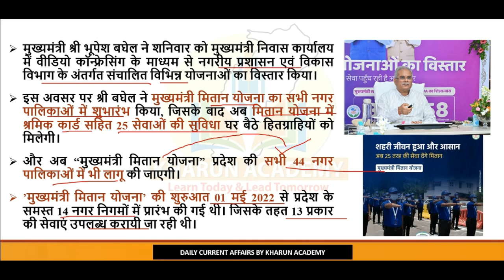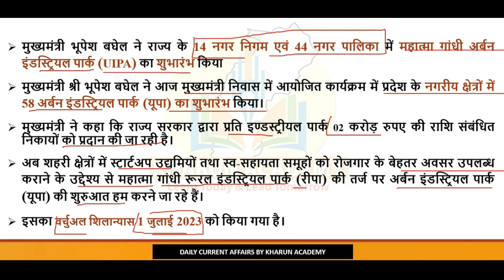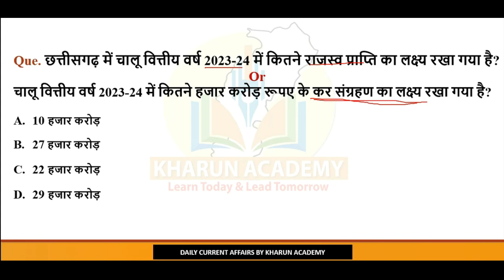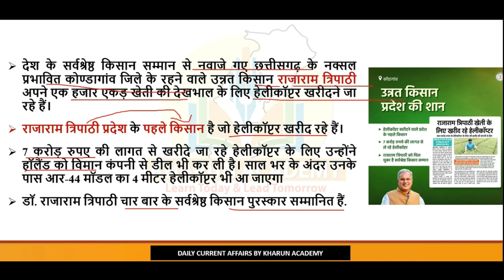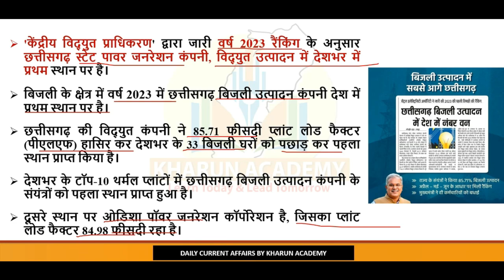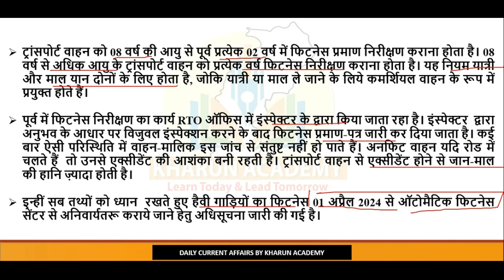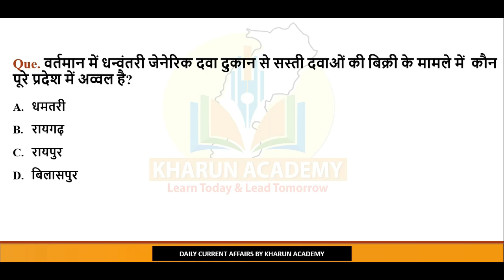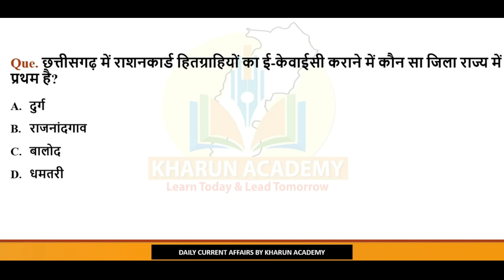Chhattisgarh Current Affairs। 1-7 July 2023 Daily छत्तीसगढ करेंट अफेयर्स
Chhattisgarh Current Affairs। 1-7 July 2023 Quick Revision Daily ।छत्तीसगढ करेंट अफेयर्स।
Daily Chhattisgarh Current Affairs| National And International Current Affairs

खारुन एकेडमी
भिलाई छत्तीसगढ़
मोबाइल नं.-

Our Youtube Channel is Mostly About General Knowledge, Chhattisgarh And National & International Daily Current Affairs Related to Banking , SSC, State PCS, CGPSC Vyapam, Railways etc.